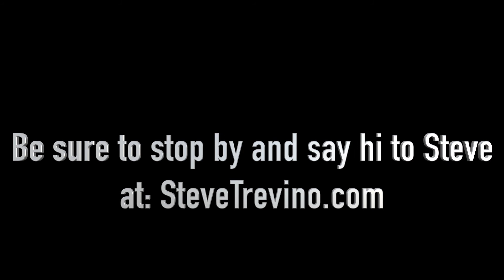Steve Treviño - Falfurrias High Greeting